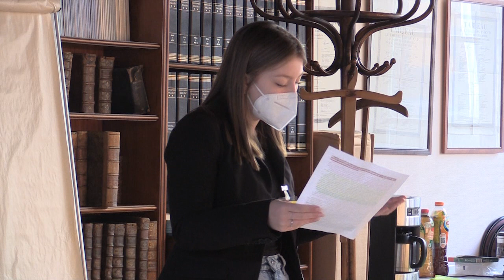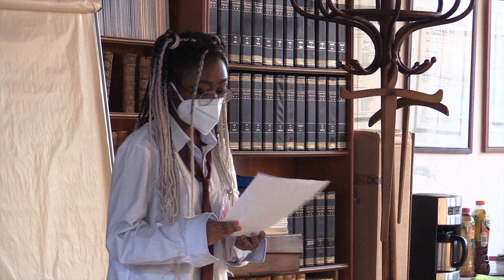Demi finale concours d'éloquence - Journée Justice 2022